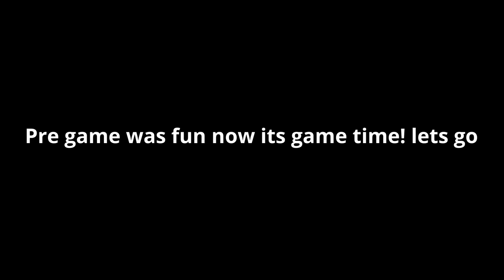Seahawks Training Camp Vlog 2021. Mock Game at Lumen Field!